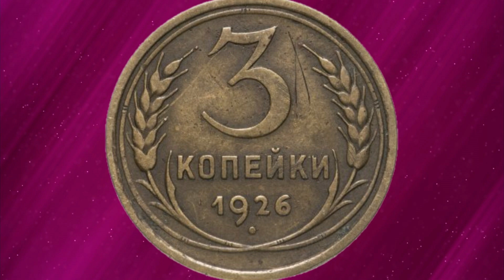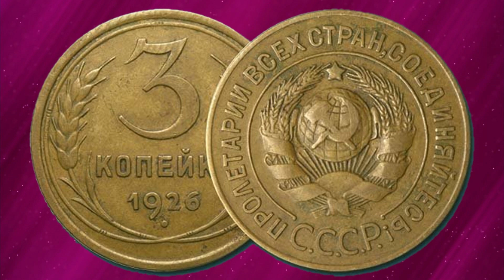3 копейки СССР стоимостью 120 000 рублей